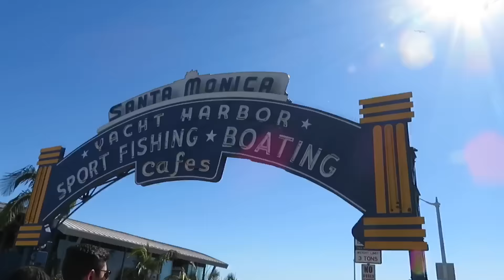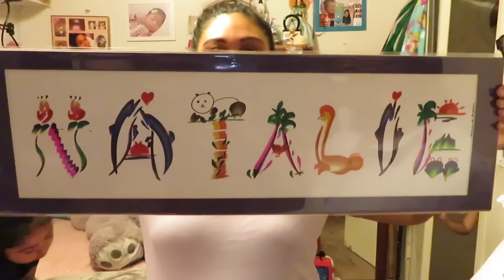Nos fuimos de paseo con mi familia / Vlog en Santa Monica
Mil gracias a todos por el apoyo que me dan.

Stephanie Tobar
Quieres ayudarme? Lo puedes hacer aqui👇🏻

Aqui les dejo la informacion del Té 👇🏻👇🏻👇🏻👇🏻👇🏻

Nettle Tea, 1lb (16Oz) Cut and Sifted (Bulk Common Nettle): 100% USDA Certified ORGANIC Bulk Egyptian Stinging Nettle (Urtica Dioica), by U.S. Wellness Naturals …